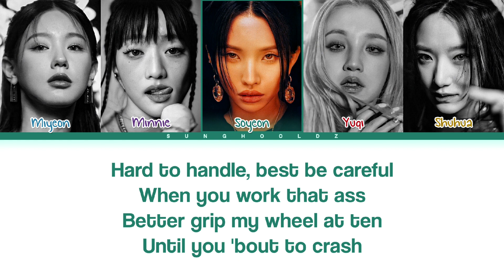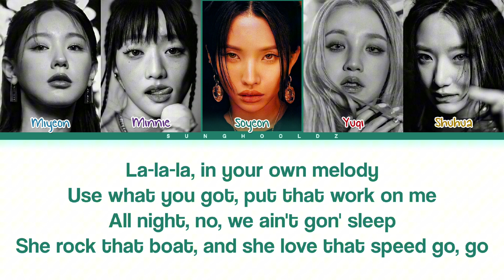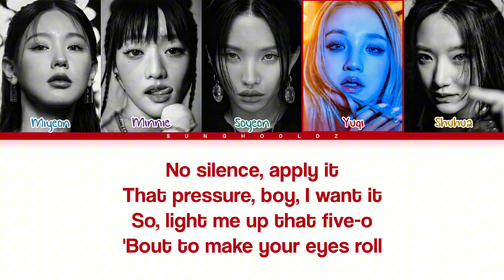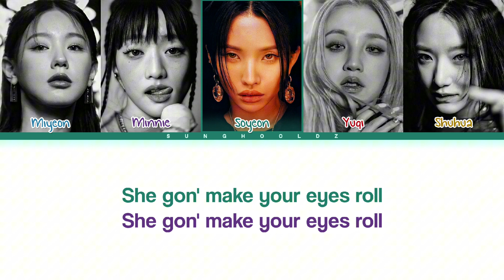(G)I-DLE 'Eyes Roll' color coded lyrics by sunghooldz